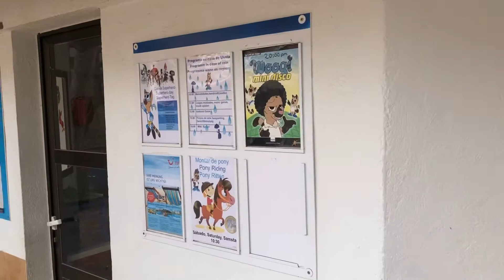Green garden hotel cala Ratjada,playground / spielplatz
small nice playground next to the hotel restaurant green garden, cala Ratjada  mallorca.

kleiner schöner spielplatz neben dem hotel restaurant green garden, cala Ratjada mallorca.

Leuke speeltuin meteen naast het restaurant van hotel green garden, cala Ratjada